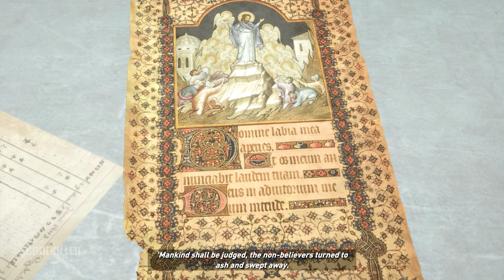RISE OF THE TOMB RAIDER Gameplay Walkthrough PART -7 [4K 60FPS] -No Commentary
Welcome to the thrilling world of Lara Croft in "Rise of the Tomb Raider: 20 Year Celebration"! Join us on an epic adventure as we navigate through breathtaking landscapes, solve intricate puzzles, and face off against relentless enemies.